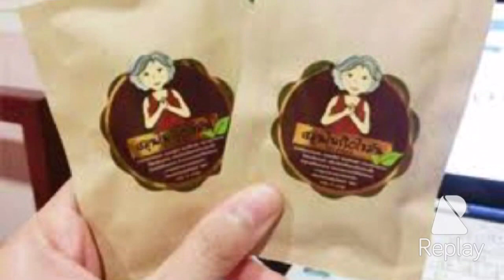สมุนไพรรีดไขมันย่าจันทร์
🆔tn135896
👵🏼🌿สมุนไพรรีดไขมัน ย่าจันทร์🌰🌿
บรรจุ 10 แคปซูล
เลขทะเบียนยา G29/52
ช่วยการขับไขมันออกจากร่างกายทั้งทางเหงื่อ การปัสาวะ และการถ่าย เป็นสูตรต้นตำหรับไทยโบราณ ของคนเฒ่าคนแก่ โดยใช้สมุนไพรไทยมากกว่า 5 ชนิด
🍃ส่วนผสมสำคัญ : ใบระกา ชุมเห็ดเทศ แก่นลั่นทม รางจืด หญ้านางแดง ลูกสมอ และสมุนไพรอื่นๆ
🌰วิธีทาน :
2 แคปซูลก่อนนอน กับน้ำอุ่นหรือน้ำอุณหภูมิปกติ
🌽สรรพคุณ :
💩ช่วยในการขับไขมันส่วนเกิน
💩ลดเซลลูไลท์ ผิวเปลืองส้ม
💩เร่งการเผาผลาญ ให้หุ่นฟิตสมส่วน ผิวกระชับ
💩เปลี่ยนไขมันให้กลายเป็นกล้ามเนื้อ
💩ขับของเสียในร่างกายทำความสะอาดลำไส้ที่หมักหมม
💩ระบายอุจจาระและสารพิษตกค้าง

🆔tn135896